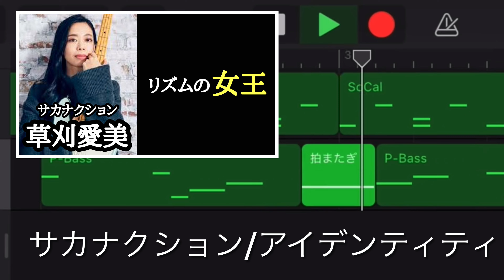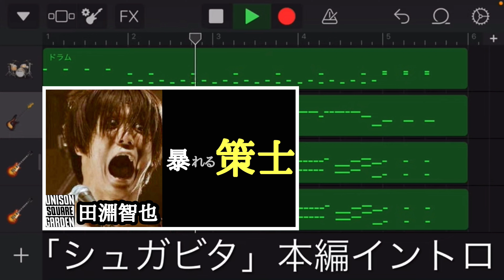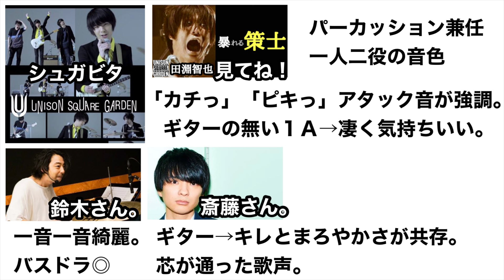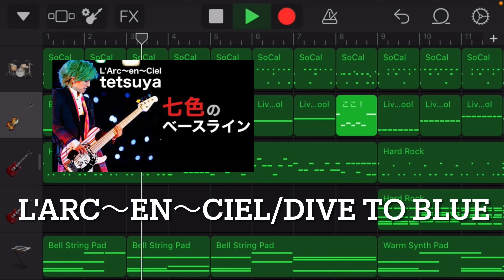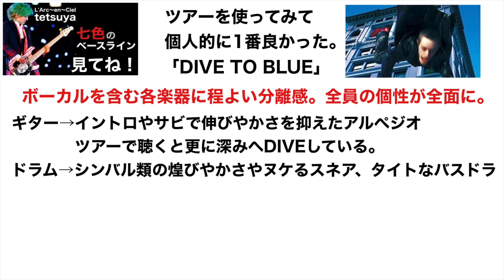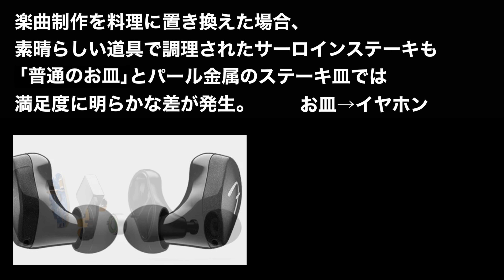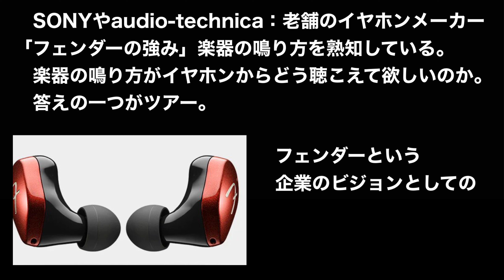【レビュー】楽器メーカーが作るイヤホンの強み【Fender TOUR：フェンダーオーディオ ワイヤレスイヤホン／ツアー】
音楽の秘密基地ホームページ

ベーシストのブンです。
普段は、岡山の秘密基地で
初心者の方に音楽レッスンをしています。

今回ご紹介するのは、フェンダーオーディオのワイヤレスイヤホン、ツアーです。

まずメーカーであるフェンダーなんですけど、
このメーカーは元々ギターやベースをはじめとする楽器のメーカーで、
例えば車ならトヨタとかホンダ
あるいはスポーツ用品ならナイキとかアディダスといったような老舗かつスタンダードな楽器メーカーになります。

そんなフェンダーがイヤホン業界に参入したのが2016年で、
このツアーはその最新作との事なんですけど
今回は
☑︎主なスペック
☑︎装着性
そして☑︎音響性の３つでレビューしたいと思います。

まず主なスペックなんですけど、※ネット調べ
Bluetoothが5.0
連続再生時間は５時間、
有効射程が10メートル
防水は生活防水のレベル４(IPX4)
充電は、15分で再生１時間、
２時間でフル充電となります。

この内Bluetooth5.0というのは、
iPhoneの場合だと８以降の機種に対応していて、
これがアンドロイドの場合だと
参考機種として以下のバージョンで対応しているの事です。

そして生活防水のレベル４というのは、
運動による汗や 小雨に対応するレベルで
直接水をかけるのはNGという認識でいいと思います。

そしてその操作方法なんですけど、
ボリュームアップが右タップ、
ボリュームダウンが左タップ、
次の曲へは右の長押し
前の曲へは左の長押し
そしてどちらのボタンであれ
ダブルタップで再生と一時停止の操作というふうになっていて、
慣れてしまえば
感覚的に操作できると思います。

続いて装着性なんですけど、
このツアーの特徴として
3Dプリントシェルといって
。1,000人以上の耳型データを基に、あらゆる耳の形状やサイズでも快適にフィットするように設計されているとの事で、

使用感としてはざっくり
イヤーピースを耳の奥に入れ込んで使用する密閉型タイプという認識になると思うんですけど、
３サイズのシェルが入っている事もあって
耳の穴にも合わせやすく
高い密着度を実現していると思います。

その一方で、
使用時間が長いと装着疲れを起こす側面もあると思うんですけど、
使った実感としては
１時間程度の継続使用なら全然問題ないように思いますし、
また、僕自身すぐかぶれてしまうタイプなんですけど、
桜が咲く頃の発汗程度なら問題が無かったので、梅雨があけた夏にどうなるかという所です。

そしてこの密閉性がもたらすものに
耳栓のような効果があると思うんですけど、
これはオフィシャルサイトによると、
周囲の騒音を最大で　22dB遮断
安全な音量でも気を散らされる事なく
自然なリスニングを実現するとの事で、
実際使ってみると、
完全遮音されるわけではないんですけど、
外周音が聞こえにくくなったぶん
音楽が相対的に聴きやすくなっている印象です。

そして音響性なんですけど、
さすがフェンダーというべきか
各楽器のサウンドの
おいしい所が聞こえやすいように思います。

それは例えばドラムだとバスドラムの太くて丸いアタック感や
ベースの低音や弦の生鳴り
そしてギターの粒だちやコード感
だったりするんですけど、
それぞれに程よい分離感はありつつも
その暖かい質感によって
バンドサウンド全体のまとまりも担保されているように思います。

以下その例として、
これまでこのチャンネルでご紹介してきた
ベーシストの音楽を
いくつか聴いていこうと思います。

まずはサカナクションのアイデンティティを聴いてみたんですけど、
草刈さんの硬質かつしなやかな低音をツアーで聴いてみると
そのゴツっとしたアタック感が印象的で
特にサビの、等間隔刻みの低音は
その推進力が更に増しているように思いますし
ダンスビートの要である４つ打ちのバスドラには
空間全体を支配しているような迫力を感じます。

その一方で、ボーカルの山口さんの声は
丸みを帯びているトーンでありながら
しっかりとした存在感があるように思います。

続いてユニゾンスクエアガーデンのシュガーステップとビターソングなんですけど、
ベーシストである田淵さんの特徴として、
以前このチャンネルでご紹介した
パーカッションを兼任するかのような
一人二役の音色があると思うんですけど、
ツアーで聴いてみると、
あの独特の「カチっ」とか「ピキっ」とかいうようなアタック音が強調されていて
特にギターの無い１番Ａメロなんかで
凄く気持ちいいサウンドになっていると思います。

そしてあの打数の多い鈴木さんのドラムも
一音一音綺麗に聴こえて
特にバスドラがめちゃくちゃ気持ち良く感じます。

その一方で
斎藤さんのギターはキレとまろやかさが共存しているような印象を受けますし、
その芯が通った歌声も相まって
よく聞くユニゾン評としての
「三人全員主人公」感に更なる説得力が生まれるように感じます。

ミスチルの「名もなき詩」なんですけど
中川さんの低音がより具体的に聴こえてくるように感じます。
その結果、以前このチャンネルでご紹介した
冗長と過情報の間を見極めたような
Ａメロのベースラインに、よりメリハリが生まれているように感じますし、
それに付随して
中川さん以外のバンドメンバーの
音色の良さや特徴を更に浮き彫りにしているように思います。

例えばJENさんのドラムだと
スネアといって
いわゆる２拍目と４拍目で鳴る小太鼓の
その革の鳴りが　空間を気持ちよくヌケてくるように感じるし、
桜井さんの歌声は聴きやすさが増しているように思います。

そして田原さんのギターは粒立ちの良さが増してて
その歌が持つ感情を後押しするための
心くすぐるフレーズも煌びやかになっていて、
実はバンドの個性を決定的にしているのはギターなんじゃないかと
そう思ってしまうくらいの存在感を感じます。

実は今回このツアーを使ってみて
個人的に1番良かったと思ったのが
ラルクのDIVE TO BLUEです。

というのも、ボーカルを含む各楽器に
程よい分離感がある結果
メンバー全員の個性が全面に出てきているように感じたからです。

それは例えばギターだと、
イントロやサビで
伸びやかさを抑えたアルペジオが出てくるんですけど、
ツアーで聴くと更に深みへDIVEしているように感じます。

そしてドラムの場合は
シンバル類の煌びやかさや
ヌケが気持ちいいスネア、
そしてタイトなバスドラが心地よいし、

もちろん、tetsuyaさんのベースも
あの キーボードも加わった
広がりのあるサウンドの中でも
そのど真ん中を貫通しているような印象を受けます。

特に印象的なのがＡメロで、
あの ウネリを伴う低音が出たり消えたりするフレーズのメリハリは
本来主役の役割を担っていない筈のセクションなのに、主役級の存在感があるように思います。

そしてそんな
全員が存在感フルマックスなバンドサウンドの中でも
基準はあくまでhydeさんの歌声にあって
これ全体として
一体感と分離感がちょうどいいバランスになっていると思います。

そんなツアーなんですけど、
その店頭予想価格は21,890円と
決して安くないと思います。
なので、
例えば「聴ければなんでもいい」という方や
「今使ってるのが壊れて急遽必要だ」という方にとっては
ファーストチョイスにはなりにくいかも知れません。

その一方で、
ワイヤレスを既にお持ちで
アナザーチョイス、つまり
別のワイヤレスも欲しいという方や
初めてのワイヤレスだけど
いいものが欲しいという方にとって
このツアーは非常に良い選択肢になると思います。

特にこの「初めてだけど良い物を」というのは、１つの重要なポイントだと思います。

極端な話、
楽曲制作を料理に置き換えた場合、
せっかく素晴らしい道具で調理された
素晴らしいサーロインステーキも
普通のお皿で食べるのと
パール金属のステーキ皿で食べるのでは
その満足度に明らかな差が発生します。

そしてこのお皿に該当するのがイヤホンであり
言うならば、フェンダーという調理道具メーカーの老舗によって制作したステーキ皿の最新作が、今回ご紹介しているツアーになるわけです。

その一方で、世の中には
例えばSONYやaudio-technicaといった
老舗のイヤホンメーカーもあるわけで、
じゃあフェンダーの強みは何だろうと考えた時に思ったのが、
楽器の鳴り方を熟知している事であり、
そんな楽器の鳴り方が
イヤホンからどう聴こえて欲しいのか
その答えの一つがツアーなのかなと思うわけで
その意味でこのツアーは、
フェンダーという企業のビジョンとしての
全世界の音楽ファンの期待を上回るという
ミッションに対して
極めて誠実なアイテムだと思うわけです。

秘密基地のブンでした。

0:00 オープニング
0:51 主なスペック
1:30 操作方法
1:52 装着性
3:07 音響性
3:40 いくつか音楽きいてみた。
7:57 エンディング(店頭予想価格)